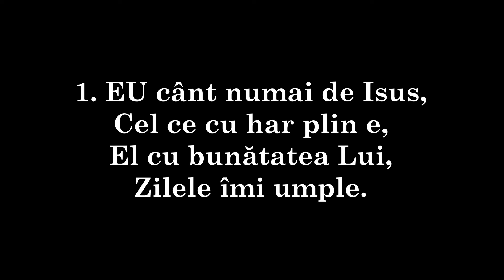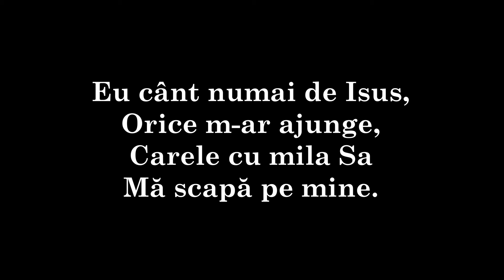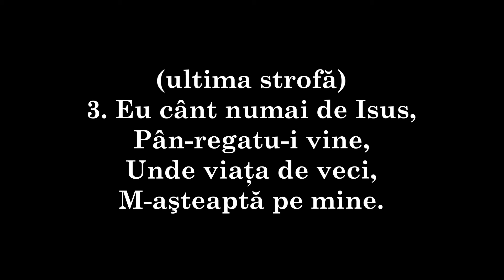135 - EU cânt numai de Isus